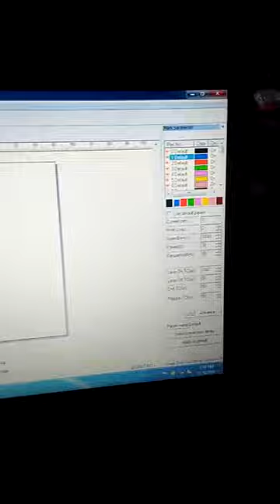depth marking on surgical medical tools